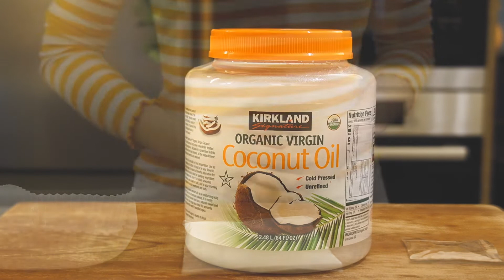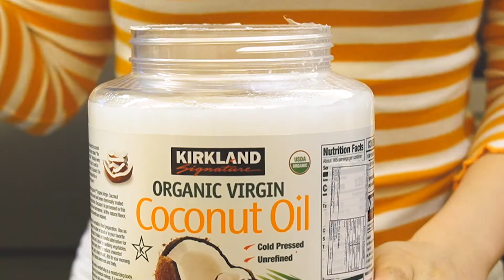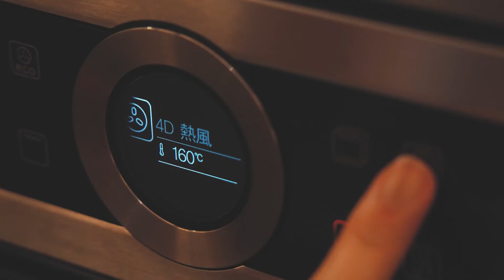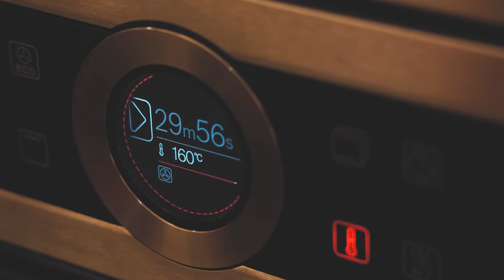🍰 Just Chill and Bake a Cheesecake from MUJI | 美味芝士蛋糕 | 無印良品自分で作るベイクドチーズケーキ😋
Today I have baked a yummy cheesecake which the cheesecake kit was bought from MUJI.  It is easy to make and the cheesecake tastes fantastic!  Stay safe and see you in my next video!🎀

🥰大家好, 我係阿喬 KRA 。希望大家喜歡這個 kracafe 新系列🤗
早前我在無印良品買了一盒 芝士蛋糕 Cake Mix. 做法簡單而且好好食😋在家抗疫期間, 大家都不妨試試在家做一個熱哄哄且好好吃的芝士蛋糕~~
一起做個在家#吃貨, 然後再在家運動, 保持身體健康啊~~~

🌟The kit includes (盒内包括):
1. Apricot sauce (一包杏子醬)
2. Cheesecake mix (一袋芝士蛋糕粉)
3. A mould (一個一次性圓形模具)

🌟Ingredients used (材料):
1. Coconut oil (椰子油) 45ml
    (Or use unsalted meted butter instead) (可用無鹽黃油代替)
🥥I used Kirkland Signature Organic Virgin Coconut Oil
2. Almond milk (杏仁奶) 45ml
(Or use fresh milk instead)(可用鮮奶代替)
🥛I used Alpro unsweetened almond milk
3. An egg 🥚

🌟Instructions (步驟):
1. Mix coconut oil, milk and the egg along with the cake mix with the blender.
    (用攪拌機將椰子油、牛奶、雞蛋與蛋糕粉一起混合)
2. Pour the mixture into the mold.
    (將混合物倒入模具中)
3. Bake in oven for 30 minutes at 160℃ 320℉.
    （以 160 ℃/320℉ 在焗爐烘烤 30 分鐘）
4. Cool down and spread the apricot sauce on the top of the cake.
    （冷卻後在蛋糕表面抹上杏子醬）
5. Ready to eat and enjoy😋
    （準備吃和享受😋)